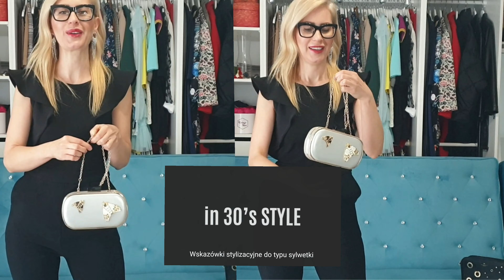JAK UBRAĆ SIĘ NA SYLWESTRA 👗🍾 8 STYLIZACJI 🥂 Nowy Rok - Przesądy I Agnieszka Nortey Stylistka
Jak się ubrać na Sylwestra?
Jaką stylizację wybrać, abyś czuła się dobrze i wyglądała olśniewająco?
W tym filmie pokażę Ci 8 propozycji zestawów Sylwestrowych. Dowiesz się jaki fason sukienki sylwestrowej dobrać dla siebie, dzięki czemu Twoja sylwetka będzie pięknie się prezentowała.
W tym filmie dzielę się z Tobą także przesądami noworocznymi, które kiedyś były bardzo popularne. Zdradzam kilka fajnych, inspirujących historii ;-)

Miłego oglądania, Agnieszka Nortey Stylistka

Poniżej ubrania, które mam w odcinku na sobie
Stylizacja 1
Szpilki Manufaktura Obuwia (zniżka na hasło:agnieszkanortey)
Torebka Oriflame

Stylizacja 2
Sukienka

Stylizacja 3
Czarny kombinezon

Stylizacja 4
Złota sukienka

Stylizacja 6
Czarna bluzka
Spodnie Simple